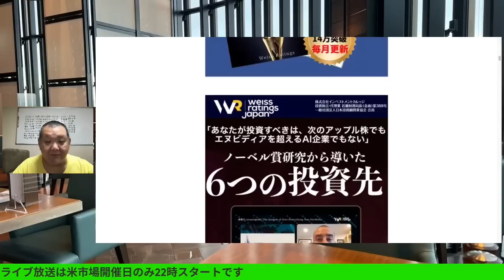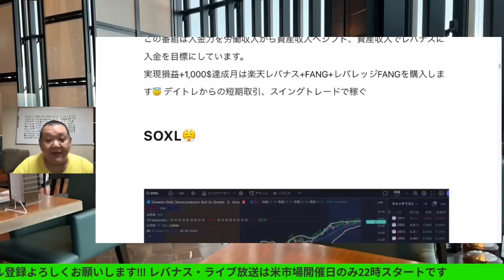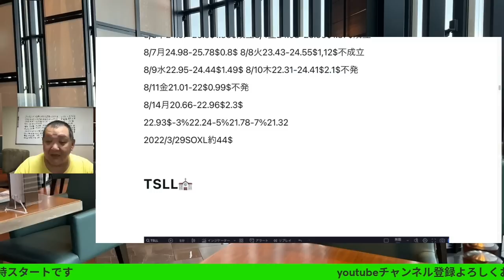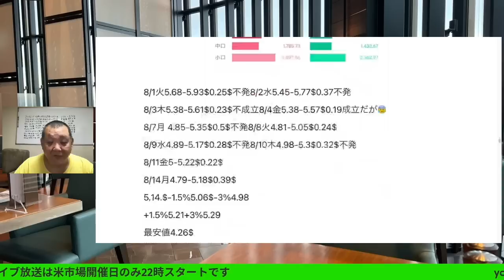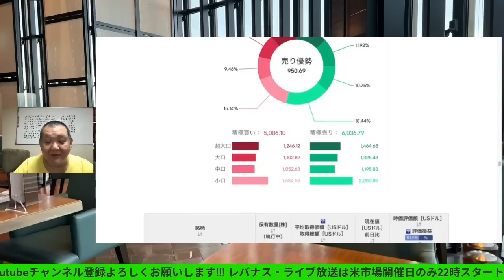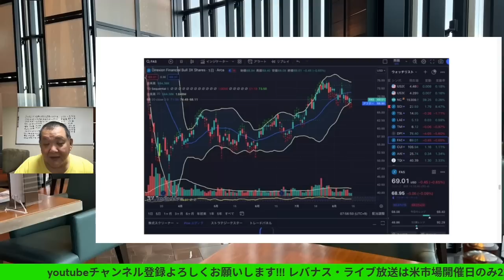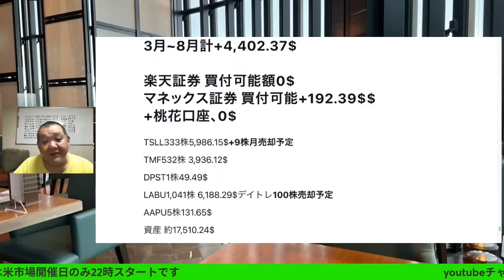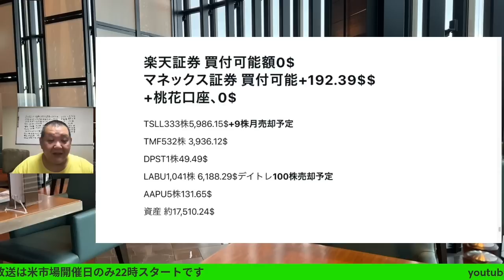SOXLレンジ突入と判断買う🧐デイトレスイング日記2023/8/15（火）大人の遊びしょうじゃないか!現物米株取引は大人の嗜みです😇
SOXLレンジ突入と判断買う🧐
デイトレスイング日記2023/8/15（火）

書籍：2冊の魔法のノート 「ノートで夢を実化させる方法」プレゼント

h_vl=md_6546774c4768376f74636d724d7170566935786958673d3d